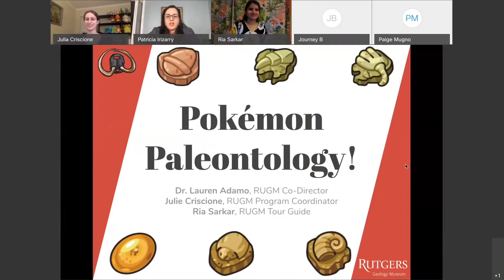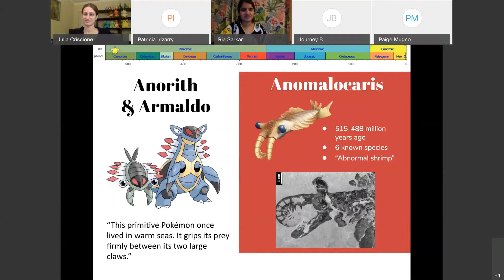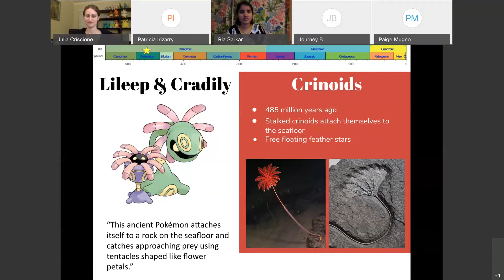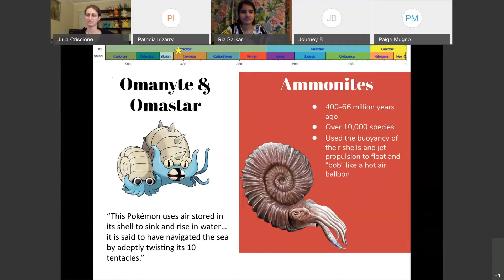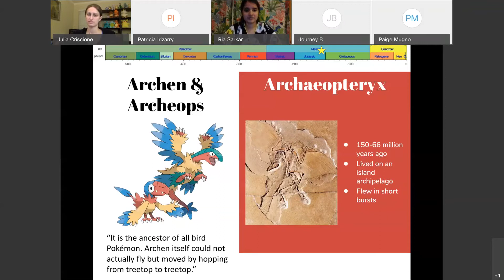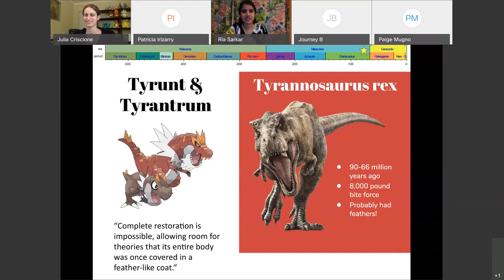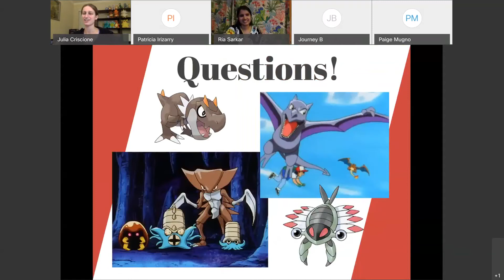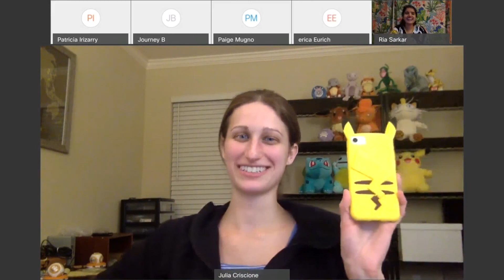Presentation Only -- Pokemon Paleontology, Geologic Time Late Night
Dr. Lauren Adamo, Ria Sarkar, and Julie Criscione of the Geology Museum give a special presentation on the Paleontology of Pokemon! This popular cartoon series contains a variety of creatures based on fossil animals. In this presentation, we will discuss the different, real-life animals on which these Pokemon are based.

This virtual, online event includes a do-at-home educational activities and a trivia game led by Dr. Patricia Irizarry.